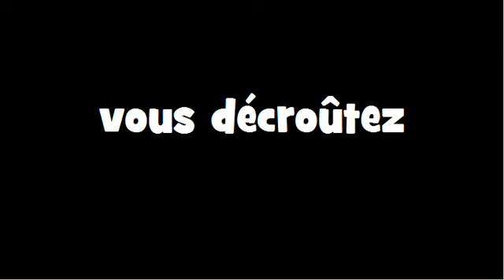CONJUGAISON = Décroûter = Indicatif Présent